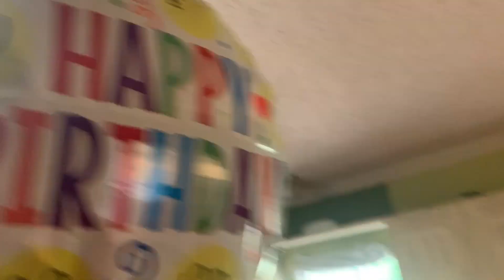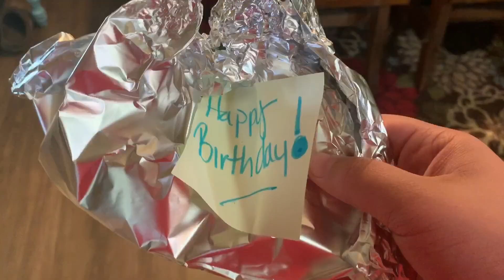CATFISHING in the RIVER!!! (Catch clean cook)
Thank ye for all ye support!